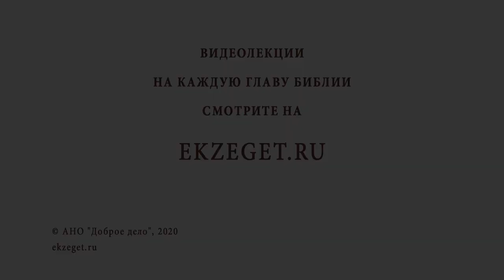Самое лучшее наследство (Лк. 12:20). Священник Стахий Колотвин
В сегодняшнем видео со священником Стахием Колотвиным разберем 20 стих из 12 главы Евангелия от Луки: "Но Бог сказал ему: безумный! в сию ночь душу твою возьмут у тебя; кому же достанется то, что ты заготовил?". Коснемся следующих тем:

🔸Богатство земное и духовное.
🔸Царь земной и небесный.
🔸Жизнь по воле Божьей.
🔸Безумный богач.
🔸Материальные блага в вечности.
🔸Стесненная жизнь.
🔸Богообщение.
🔸Наставление ближнего.
🔸Лучшее наследие.